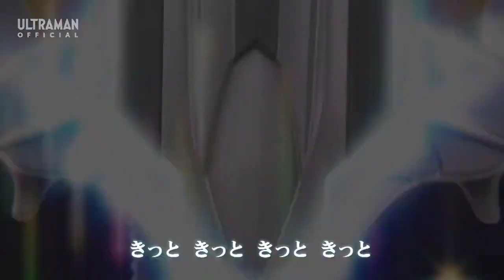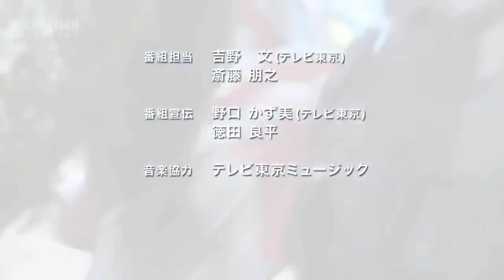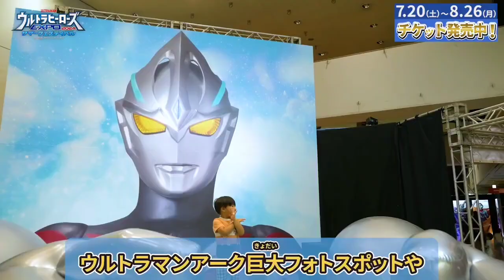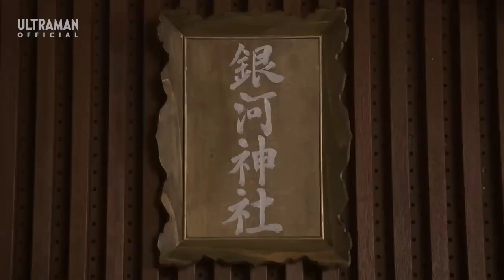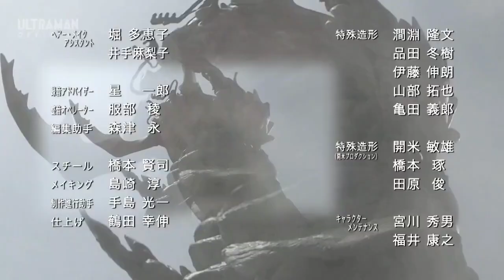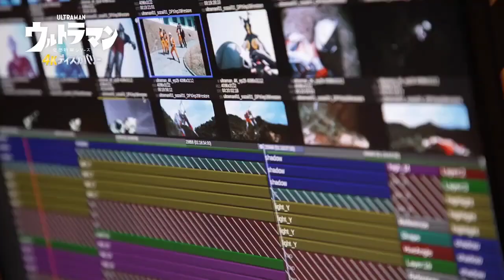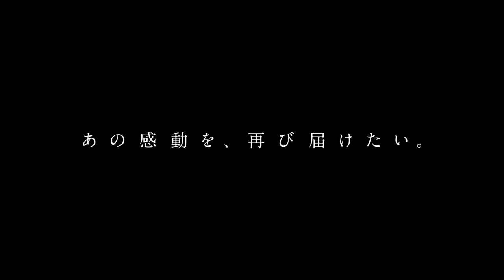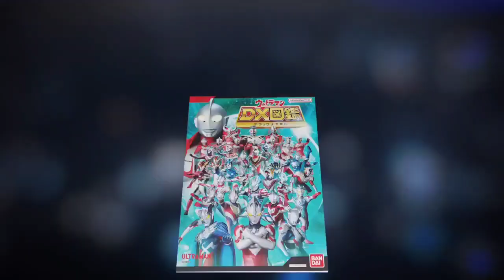ULTRAMAN GINGA Epiosde 10 “The Jet Black Ultra Brothers” -Official-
STORY
A jet-black Ultraman appears before Ultraman Ginga and attacks Ginga savagely while changing into the form of Ultraseven. Ginga falls, and Hikaru loses consciousness.